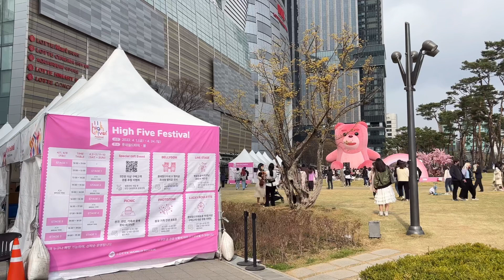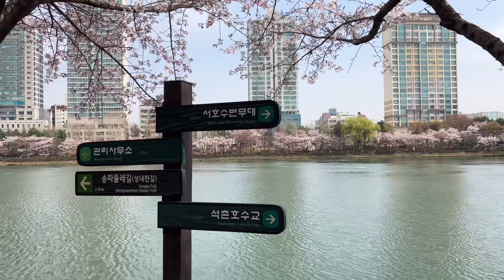석촌호수, 벨리곰, 벚꽃산책